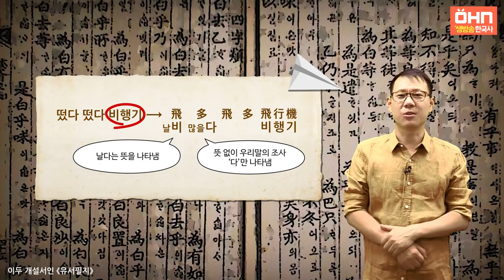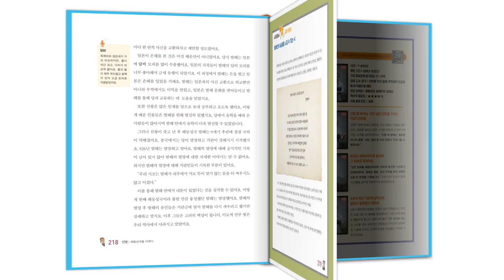[생방송 한국사] 남북국 시대 - 06. 설총